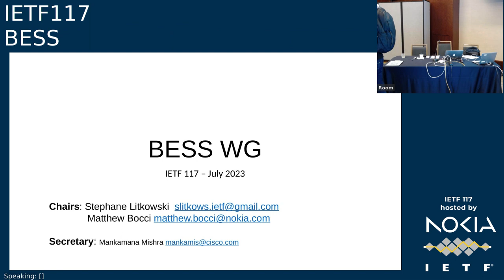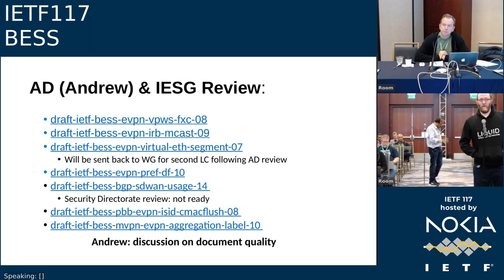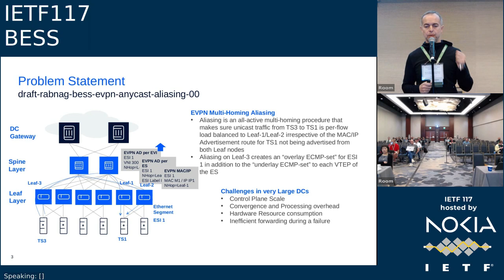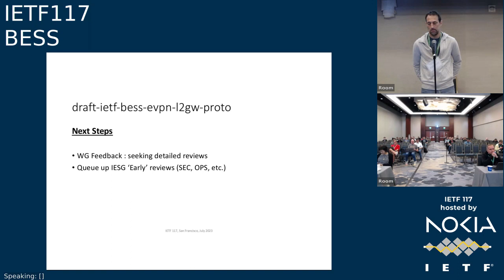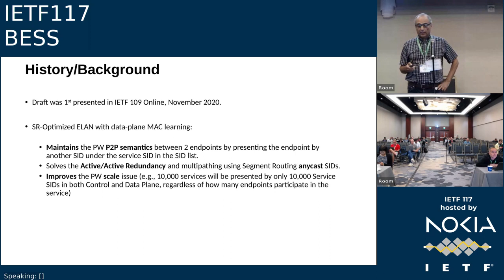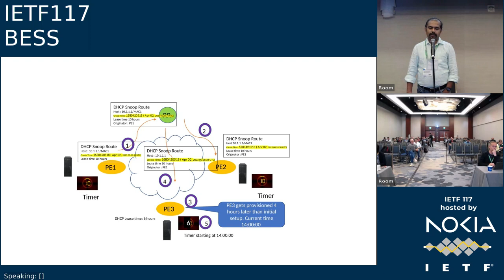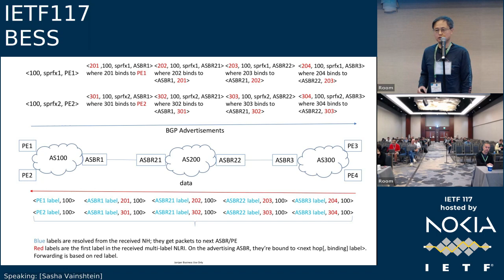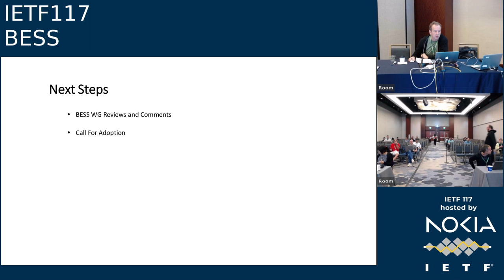IETF117-BESS-20230727-1630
BESS  meeting session at IETF117
2023/07/27 1630